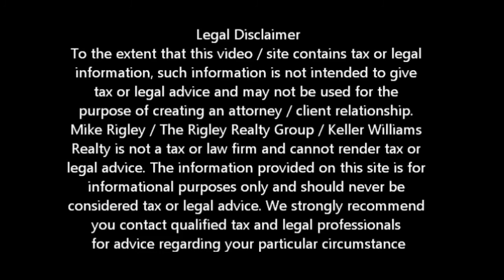How Long Does A Short Sale Take Yuba City Short Sale Agent and Default Advocate Mike Rigley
Yuba City Short Specialist and Default Advocate Mike Rigley answers How Long does a Yuba City Short Sale Take

Yuba City Short Sale Specialist, Default Advocate, Distressed Property Expert and Yuba City Short Sale Agent Mike Rigley here bringing you the latest Yuba City Short Sale Information. Thank you for joining us. Today let's talk about how long a typical Yuba City Short Sale takes.

Now typical Yuba City Short Sale -- is there such a thing or is it an oxymoron like "jumbo Shrimp" or "bankrupt millionaire." While there really is no typical short sale there is a format that many tend to follow. The length of time of course is going to depend on a number of variables such as who the lender is, how long it takes to get the financial package submitted and the length of time it takes to get an accepted offer.

With that said, in a balanced Yuba City real estate market, it's reasonable to expect to get an accepted offer within the first 30 days of the property being listed. In the market we are in now, 2 days is more like it.

Now the key to a quick approval is submitting a complete Yuba City short sale package to the lender. This is where the cooperation of the seller is paramount. The longer the seller takes to supply the information the longer it takes to submit the package. Ideally before we get the offer we have everything from the seller except the most recent bank statements and pay stubs.

With the package submitted and confirmed recieved we can anticipate 1-2 weeks in review before the liquidation valuation is ordered in the form of either a BPO or full appraisal. The valuation process can take 7 -10 workdays.

With the Yuba City Short Sale package in and complete and the valuation back, if it has not already, the file will be assigned to a negotiator or asset manager. Some banks assign the file before the valuation task, others after. It's really bank specific.

Once the Yuba City Short Sale is approved the close of escrow will depend largely on the ability of the buyer to perform. Most banks will give one 30 day extension to the approval letter with VA being the exception with zero extensions.

So how long does a "typical" Yuba City Short Sale take? From start to finish, on average plan for about 4 -- 6 months. Some will be less. Some like FHA and CalHFA will certainly be longer.

Is a Yuba City Short Sale Right for Me?